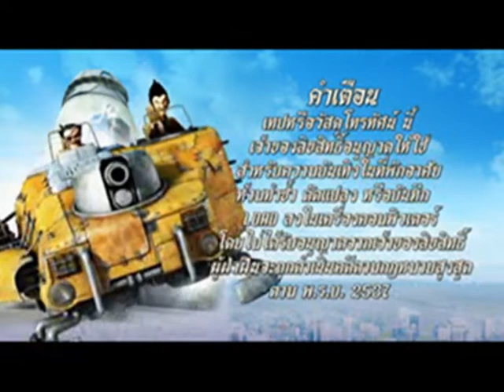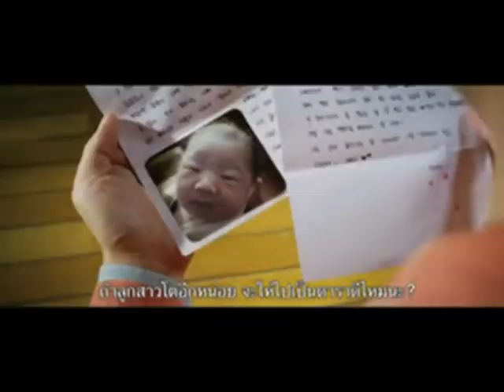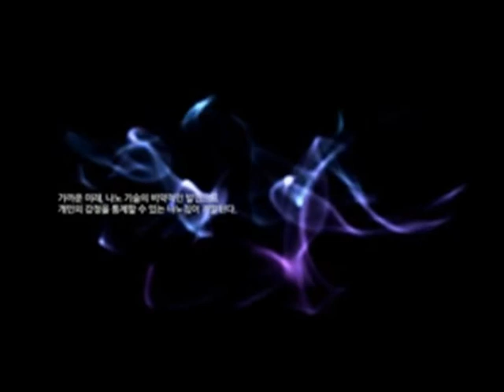Opening to Hong Gil Dong 2084 (South Korean Film) 2013 VCD (Thai Copy)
Here's The Order:
1. Coral Culture Content Co., Ltd. Logo
2. Warning Screen (In Thai Language) (Variant)
3. Disc Info Screen (In Thai Language) (Variant)
4. Hong Gil Dong 2084 (South Korean Film) Trailer (w/ Thai Subtitled)
5. Miracle in Cell No.7 (South Korean Film) Trailer (w/ Thai Subtitled)
6. Two Weddings and a Funeral (South Korean Film) Trailer (w/ Thai Subtitled)
7. TimeStory Film & Books Logo
8. Binary Fiction Animation Studio Logo
9. A liitle bit of opening films (w/ Thai Dubbed)
That's all.